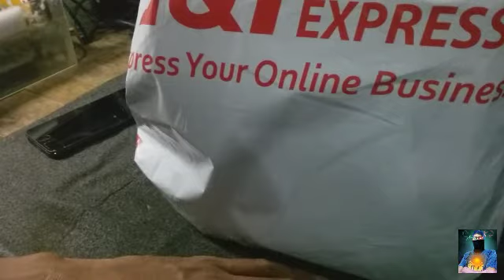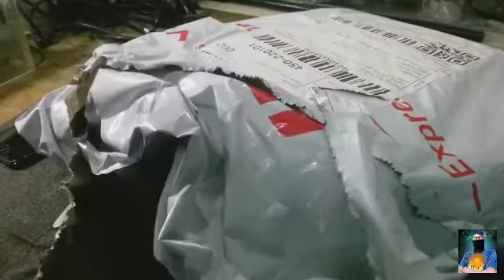DAGDAG PANINDA SA STORE